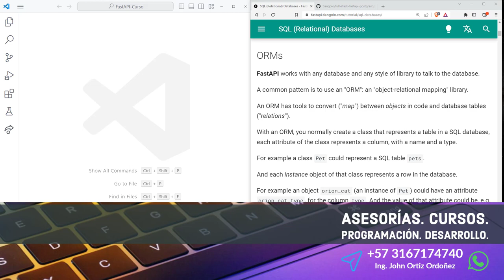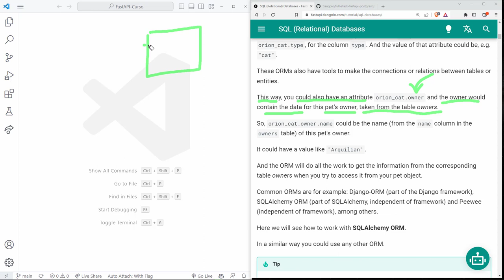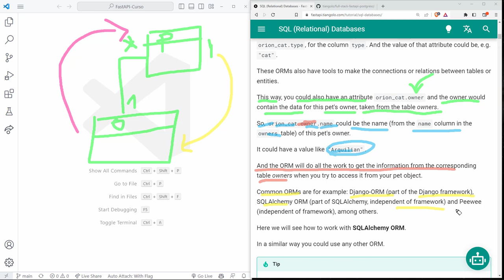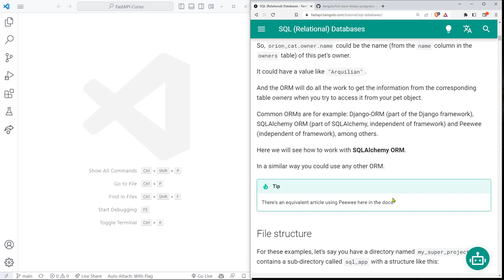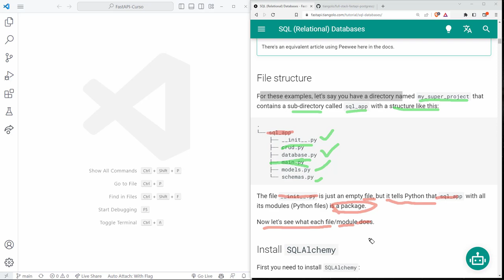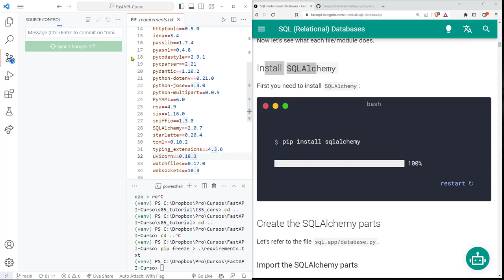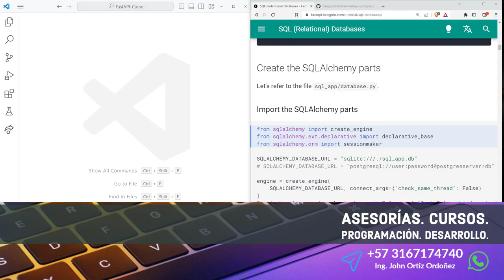FastAPI Curso: 155 Las Relaciones en una Base de Datos Relacional Se Pueden Manipular ORM SQLAlchemy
FastAPI Curso: 155 Las Relaciones en una Base de Datos Relacional Se Pueden Manipular en el ORM SQLAlchemy.